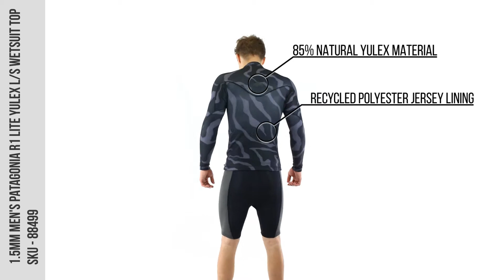1.5mm Men's Patagonia R1 Lite YULEX L/S Wetsuit Top - Wetsuit Wearhouse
Patagonia does it again with a sustainable, performance focused, and super rad print piece! You're sure to stand out with this top, for your bold style, pro functionality, and your eco-conscious standards.